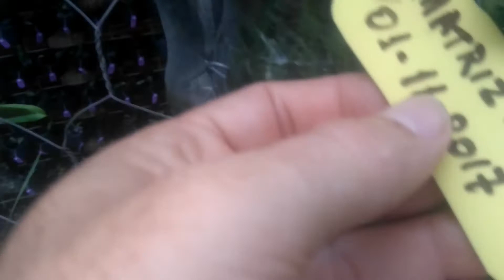Crescimento acelerado das orquídeas nas garrafas Pet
Neste vídeo mostro o crescimento acelerado das orquídeas em garrafas Pet, como é o crescimento ou o desenvolvimento de cápsulas, uma boa quantidade de cápsulas podem ser feitas em uma orquídea plantada em garrafas Pet. Confira